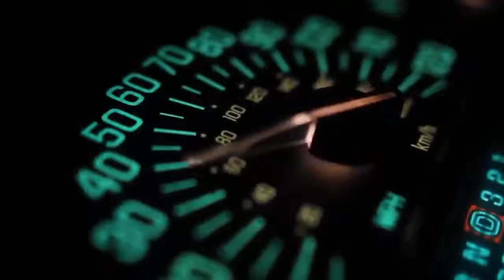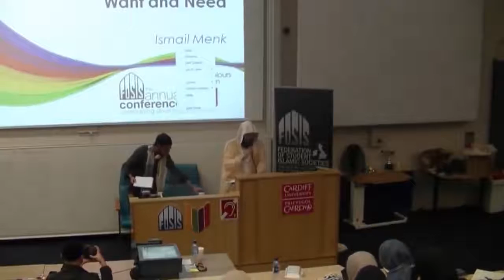Mufti Menk [NEW] 2017 Time To Change Aim Very High Be A Superstar Motivational+Funny Tal